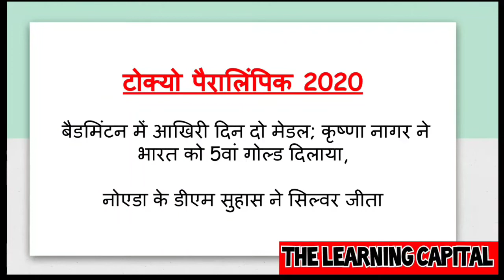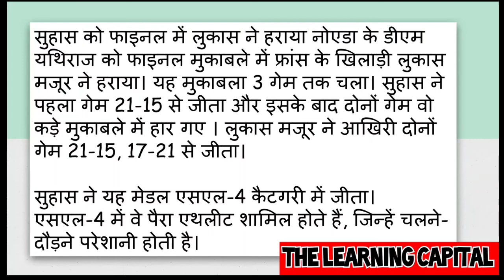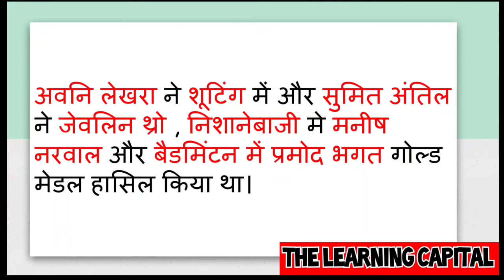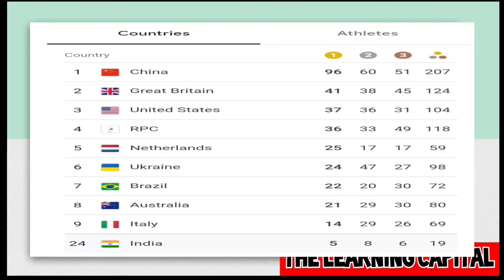Tokyo Paralympic मे भारत को मिला 5th गोल्ड, नोएडा के डीएम ने जीता सिल्वर।।